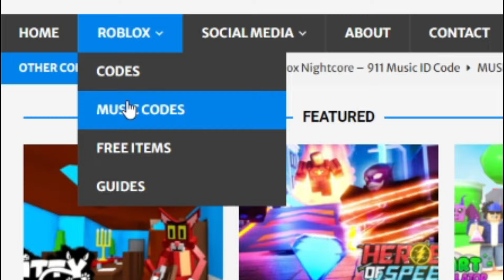*NEW* ALL WORKING EASTER UPDATE 60 CODES FOR ANIME FIGHTERS SIMULATOR! ROBLOX ANIME FIGHTERS SIM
In this video I will show you ALL Anime Fighters Simulator CODES on Roblox! The NEW codes will give you rewards for Anime Fighters Simulator...